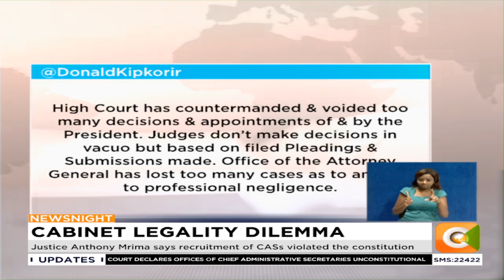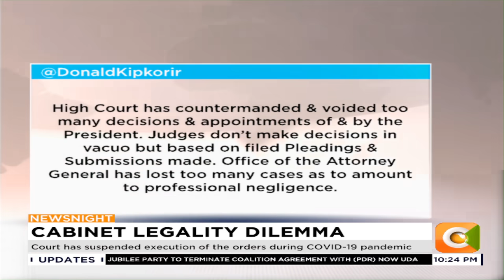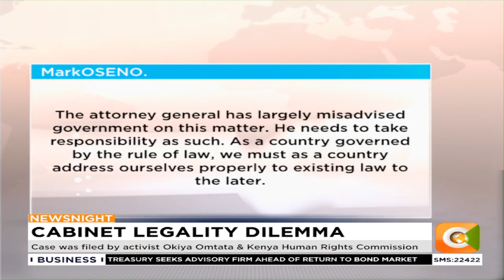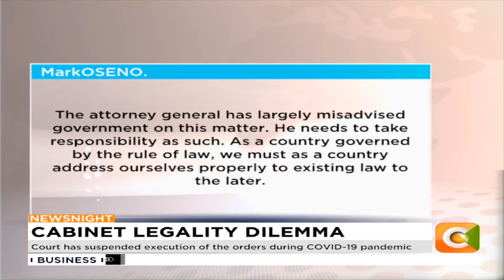| NEWSNIGHT | Cabinet Legality Dilemma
Court rules CSs serving since 2017 without fresh vetting in office illegally
Justice Anthony Mrima says recruitment of CASs violated the constitution
Case was filed by activist Okiya Omtata & Kenya Human Rights Commission
Court has suspended execution of the orders during COVID-19 pandemic